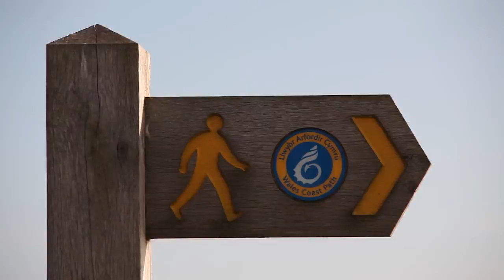Natura 2000 - Morlin Creigiog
Yng Nghymru mae rhai o'r golygfeydd arfordirol gorau yn y byd, yn aml yn llawn bywyd gwyllt ac yn flodau i gyd ac mae llawer o'r arfordir hwn wedi'i ddiogelu fel Ardaloedd Cadwraeth Arbennig ac Ardaloedd Gwarchodaeth Arbennig dan rwydwaith Natura 2000 o safleoedd sydd o bwysigrwydd rhyngwladol i fywyd gwyllt.  Mae safleoedd fel Skomer a Bae Cemlyn yn gynefinoedd pwysig i adar y môr fel y Pâl a'r Môr-wennol bigddu, ac mae'r clogwyni arfordirol â llystyfiant yn olygfa anhygoel o liw yn y gwanwyn a dechrau'r haf.  Mae arfordir Cymru yn denu tyrfaoedd o ymwelwyr bob blwyddyn, gan ddod â £32 miliwn i economi Cymru bob blwyddyn.  Felly mae'n hanfodol amddiffyn ein harfordir ac mae rhaglen LIFE Natura 2000 wedi cynhyrchu cynlluniau gweithredu â chostau ar gyfer pob safle Arfordirol Natura 2000 yng Nghymru, gan gynllunio i'r dyfodol a helpu i sicrhau arian hollbwysig.

I ddysgu mwy am yr Rhaglen Natura 2000 LIFE, ewch i